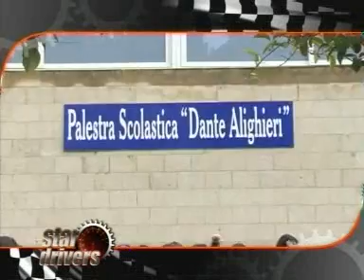simulazione soccorso Monte di Procida (NA) - STAR DRIVERS